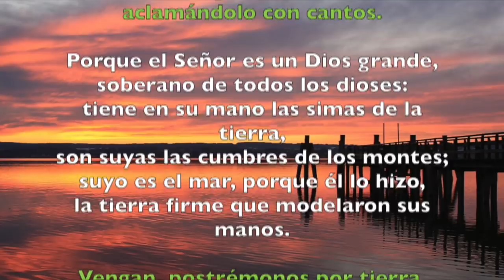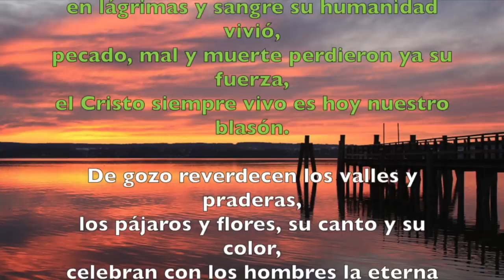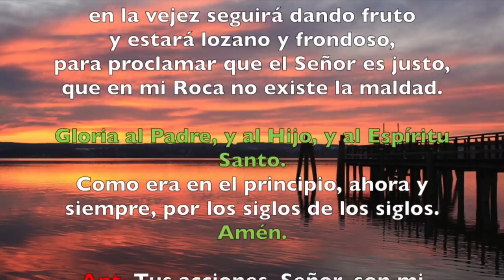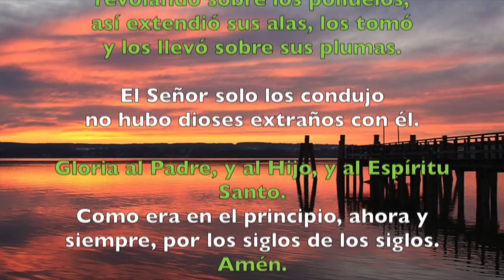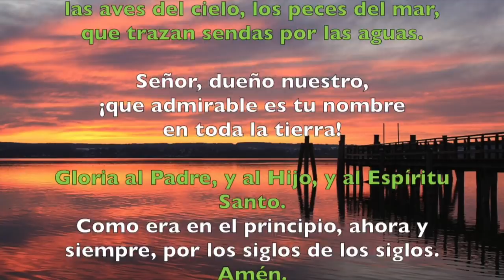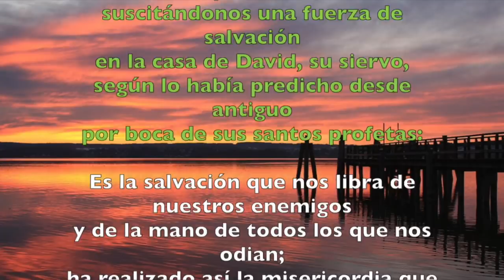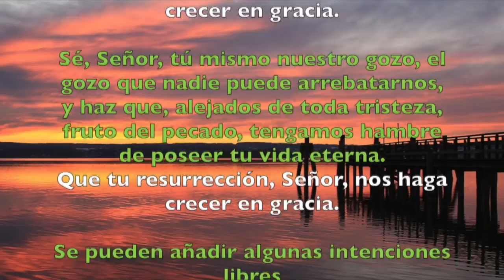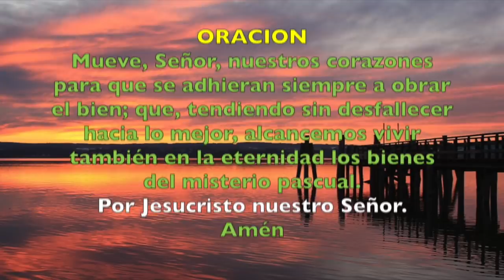Oración de la mañana (Laudes) , SÁBADO 12 DE MAYO 2018 | Padre Sam